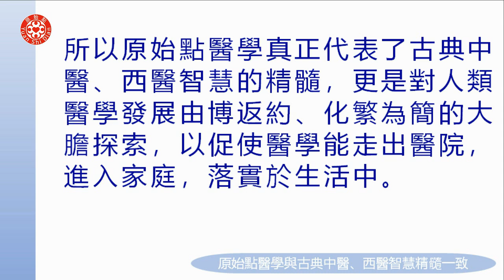十二、總論(二)原始點醫學概要 第二集